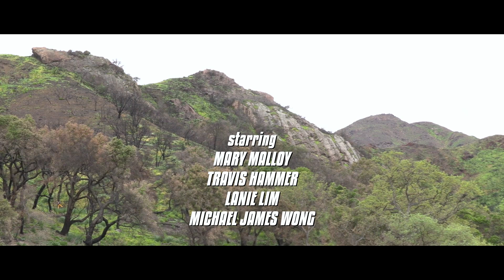DUSSELDORF | Omeleto Comedy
A couple argues in a parking lot.

DUSSELDORF is used with permission from Mike Lars White.

Sonya and Michael have been a couple, both romantically and creatively, since their days as art students at an obscure art school in Germany. Now frustrated creative artists, their partnership has been fraying recently, with both people in the relationship dealing with personal crises, and their reckoning comes to a fever pitch at a random parking lot in California.

Being the land of self-help, a bystander named Jules steps in to mediate between the pair. But the mediation serves to dredge up a lot more than romantic discontent, both for the couple and their drive-by couples therapist.

Written and directed by Mike Lars White, this short comedy takes on a commonly portrayed romantic relationship crisis, when two people's hidden resentments and fears come out in the open and they must talk openly to move forward. It's a situation that many people relate to and go through. But with its absurdist situation -- one whose circumstances keep spiraling into increasing levels of absurdity -- the film offers a heightened, screwball take, spinning off into unexpected directions that amuse, and entertain but also poke fun at the way human beings can't help but entangle themselves with one another.

Fans of Arrested Development or anything in the oeuvre of Larry David will enjoy the fast pacing, jagged rhythms and roving handheld style of the film's visual approach, which captures the small but pointed moments of pettiness and preoccupation that seem to set off cycles of reactivity between characters. The rhythms of action and reaction drive the storytelling, and while the narrative template follows the formula of romantic drama, the plot isn't what's driving the momentum.

Instead, Sonya and Michael's drama are the proverbial clown car of a comedy, where opening a door unleashes the full extent of each character's neuroses. The ensemble cast does an admirable job pinging off one another, keeping the pace fast-moving and the emotional tempo hotly reactive. The common phrase "hijinks ensue" applies as the film rounds the bend to its eccentric conclusion, pulling the central couple into a place both new and familiar.

The irony of DUSSELDORF is that, amid all the bustle, both Sonya and Michael can find their way back to both their art and each other. The sturm-und-drang manages to kick up some honest conversation and reckoning. Like Jules and her brother, we can only stand back and admire the strange ballet we call human relations, in all its madness and mayhem.